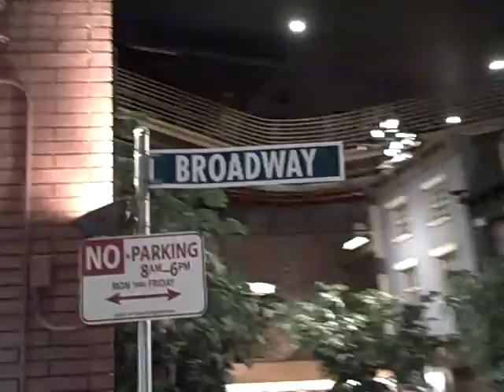RoadTrip 4 - Las Vegas Part 1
The first two days in Vegas, walking the strip, Zumanity, Siegfried & Roy's Secret Garden & Dolphin Habitat